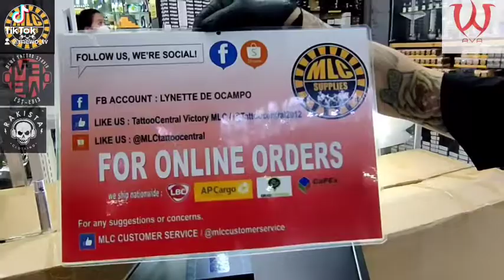avaEP7 ava tattoo machine @mlctattoosupplies /mewo tv